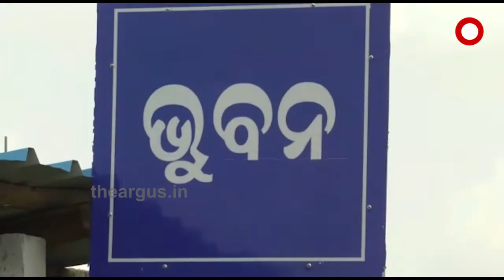ଲଘୁ ଖଣିଜ ଦ୍ରବ୍ୟ ଚୋରା ଚାଲାଣର ଅଭିଯୋଗ ..